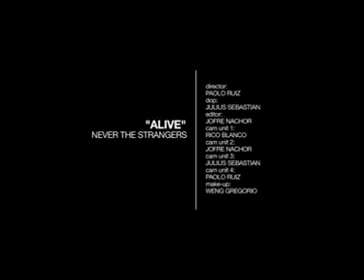Alive by Never the Strangers.3gp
© 2012 Warner Music Philippines | "ALIVE" | NEVER THE STRANGERS' Official Music Video for "Alive," their 1st single, off their self-titled debut album with Warner Music Philippines slated for release first quarter of 2012